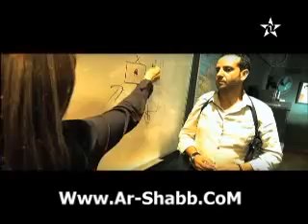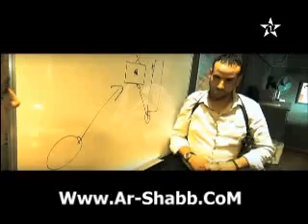La Brigade Episode 3 مسلسل لابريكاد الحلقة - Part 2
: شاهد جميع مسلسلات رمضان حصريا على